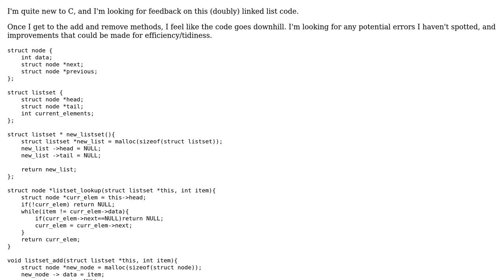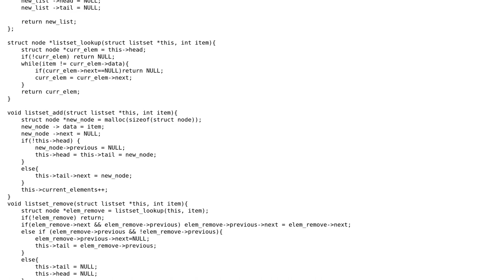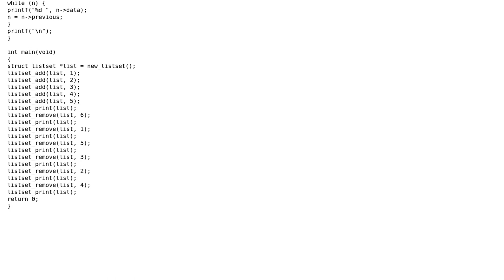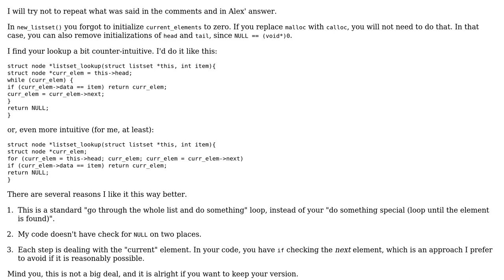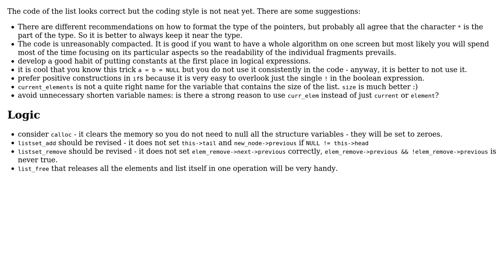Code Review: Doubly linked list implementation in C (3 Solutions!!)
Code Review: Doubly linked list implementation in C

With thanks & praise to God, and with thanks to the many people who have made this project possible! | Content (except music & images) licensed under CC BY-SA | Music | Images & others | With thanks to user William Morris user Vedran Sego user TeaDen user Jamal user Alex Netkachov and the Stack Exchange Network Trademarks are property of their respective owners. You are responsible for your own actions.